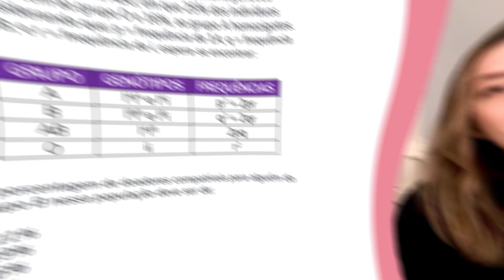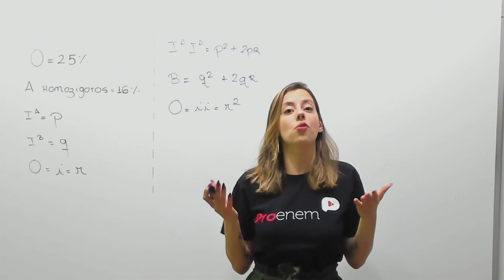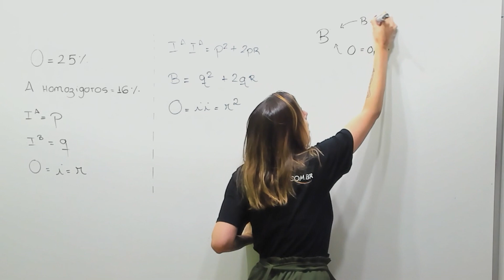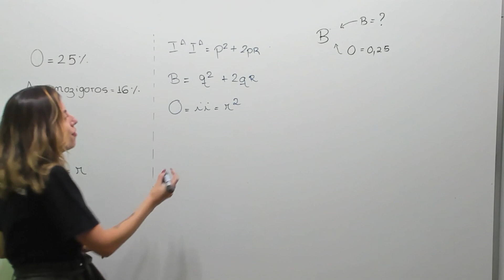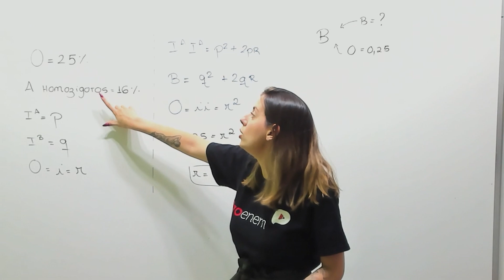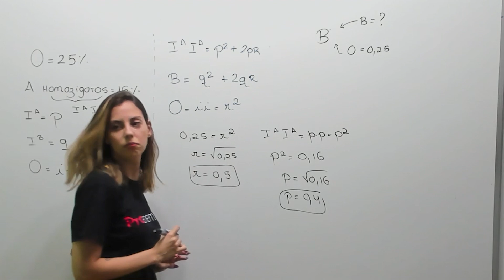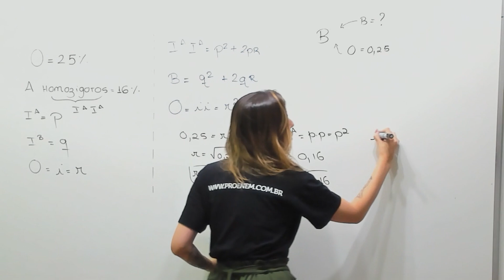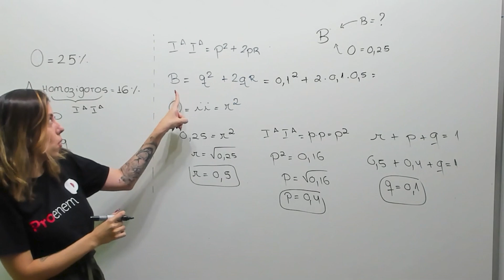A QUESTÃO MAIS DIFÍCIL DE BIOLOGIA ENEM 2020 | ProEnem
A professora Camila Cavalieri explica a questão mais difícil de biologia do Enem Impresso.